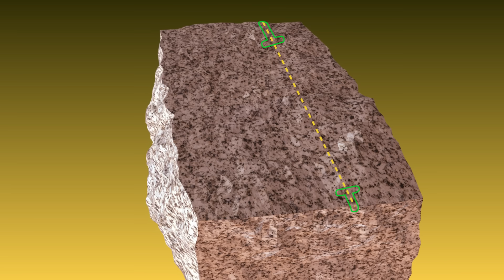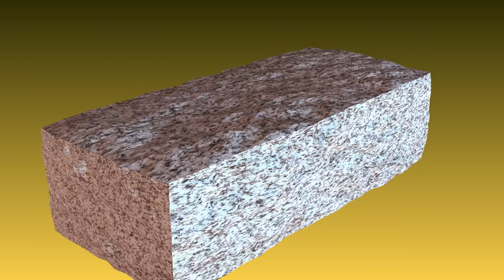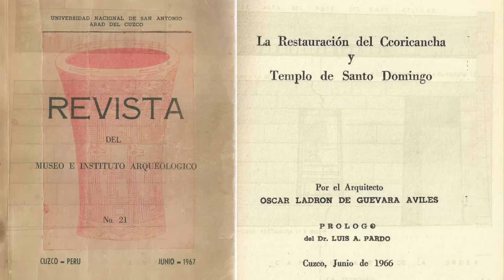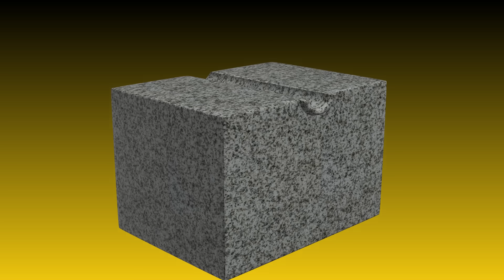Properties of Certain Ancient Stoneworking Traces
In this video, we will identify the common characteristics of certain ancient stoneworking traces, and also try to determine the purposes behind their creation.

0:00 Introduction. Two types of stoneworking traces
1:41 Stoneworking traces at Ollantaytambo
4:28 Stoneworking traces — Coricancha
5:38 Marks on Masuda Iwafune
6:31 The issue of unfinished structures
9:01 Unfinished block in the Serra Capia quarry
10:21 How blocks were marked and separated
11:25 Recesses combined with holes in Peru and Bolivia
12:37 Use of this type of stoneworking for water channels
14:09 Similar traces on masonry blocks
15:02 Layer-by-layer removal of material on block surfaces
15:20 Deep cavities on worked surfaces